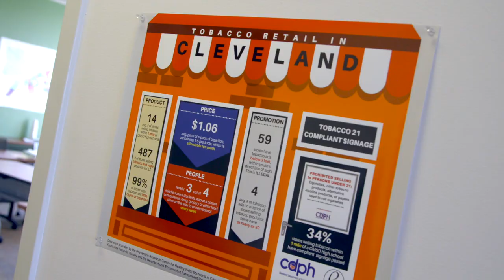Public Health - Jin Kim-Mozeleski, PhD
Learn about Jin Kim-Mozeleski, PhD, and how she lives out one of the stages in the translational science spectrum--public health--through her work.